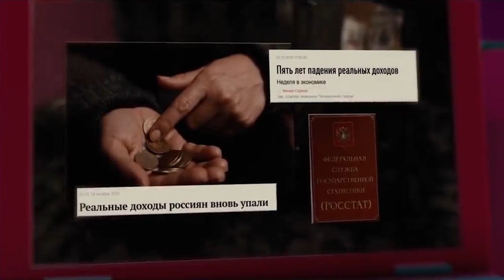ПОБЕДА РУСИ 2024 Новый Русский клип - Окружили Русь хазары. Главные хиты страны РУССКИЙ МИР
Олег Атаманов - Окружили Русь хазары. Русский клип 2024  РУССКИЙ МИР  - ТРЕЗВАЯ РУСЬ  Главные хиты страны

Смотрите быстро, пока ОНИ не УДАЛИЛИ это видео, ФИЛЬМ БОМБА ЗАПРЕЩЕННЫЙ ФИЛЬМ В РОССИИ,
Задорнов, Салль, Петров, Пыжиков, Мегре, Ошо,   Ефимов, Пякин, Падей, Рузов, Тюрин,  Милованов, Фионова, Климов, Стерлигов,  Данилов, фильм, удаляют, максимальный репост,